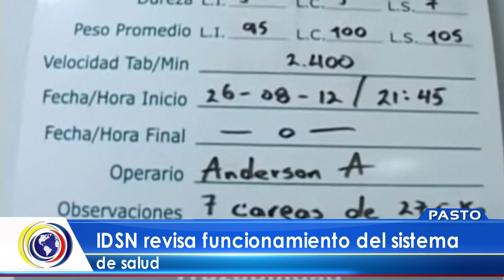CNCNoticiasPasto| IDSN revisa funcionamiento del sistema de salud